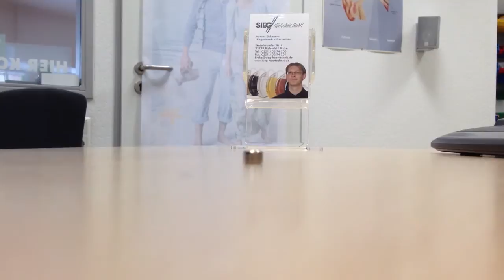Hörgeräte Batterietest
Ein einfacher Weg um Hörgerätebatterien zu überprüfen.
Aus geringer höhe wird eine Zink-Luft Hörgerätebatterie auf die Tischplatte fallen gelassen.
Bleibt diese schnell liegen ist die Batterie noch gut und einsatzfähig.
Hüpft die Batterie ist sie leer und sollte entsorgt werden.

Viele weitere nützliche Informationen auch auf unserer Homepage: hoergeraet24.de